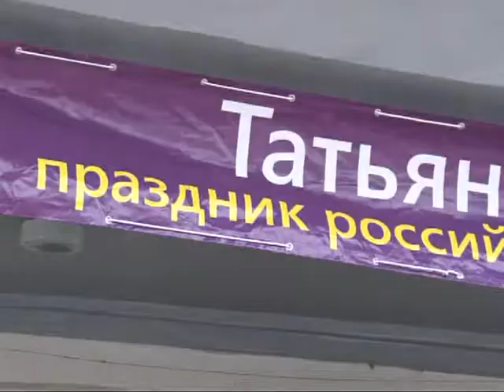День российского студенчества